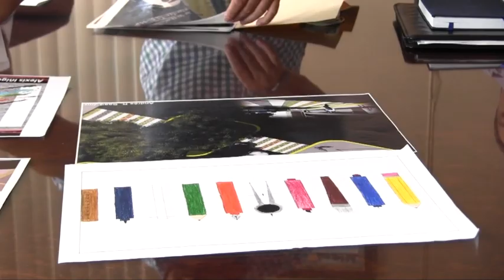2019 05 20 Comisión #11 Calles, Estacionamientos y Nomenclaturas